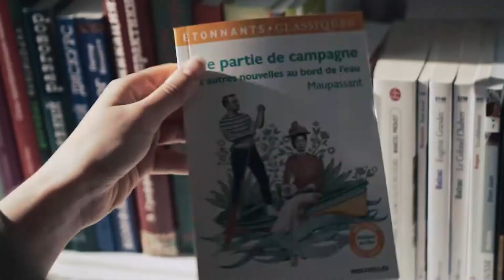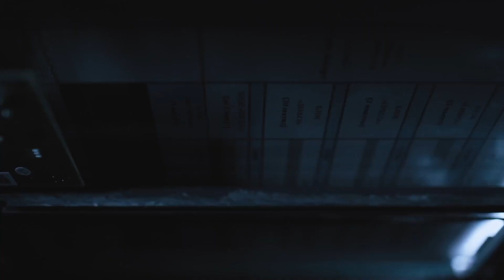📌পশ্চিম কাৰ্বি আংলং জিলাৰ পাঞ্চালী বজাৰত বন্যহস্তীৰ উপদ্ৰৱ